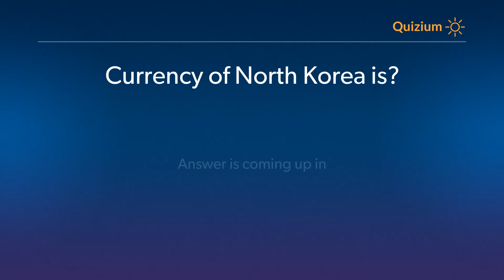Currency of North Korea is? Countries and Currencies Quiz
Related:

North Korea Quiz - In which year North Korea became member of the United Nation? and more questions